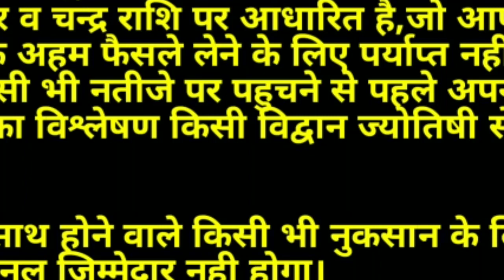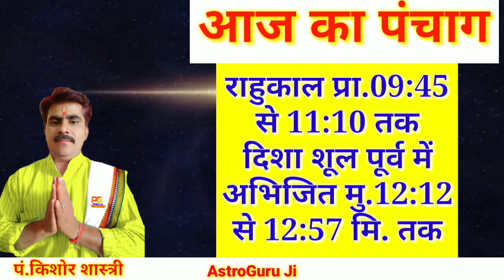AAJ KA RASHIFAL 19 FEBRUARY 2022: आज का राशिफल/Rashifal Today/Dainik Rashifal/Rashifal/राशिफल